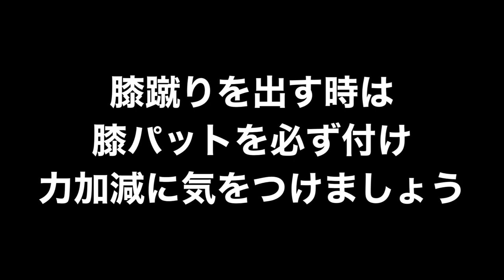【スNo.14】大人気ないテンカオ！！４４歳会長と４６歳会員様のマススパーリング【キックボクシングスパーリング】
◎練習メニュー販売【T-KIX GYM BASE】

◎格闘アスリートアパレル【Never Say Never】

🙋‍♂️制作者紹介

鈴木敏也 Toshiya Suzuki
1976年2月9日生

・T-KIX GYM 代表
・元プロキックボクサー
・KMAムエボラン指導者
・キックスポーツ振興協会会長
・APKSエキスパートトレーナー
・STARインストラクター
競技歴19年、指導歴14年。
プロ・ムエタイ通算戦績 9戦4勝3敗2分
アマチュア戦績 11戦10勝1分

RISEアマチュア全国トーナメント優勝後、RISEにてプロデビュー。日本とタイで試合を重ね、2011年にT-KIX GYMを開設。指導者として世界チャンピオンやアジアチャンピオンなど輝かしい成績を持つプロ選手を誕生させている。

▼輩出プロ選手
・松下えみ/Krush等国内四冠・世界ムエタイ王者
・伊織/元NJKFミネルヴァ王者
・KAZUNORI/元J-netランカー
・木野翔/元RISEランカー・RISE新人王
・雅也/元WPMF日本ランカー
・原哲夫

また国内に4人しかいない(2019年現在)タイ政府認定ムエボラン(古式ムエタイ)の指導資格を保有しており、ムエタイにも精通している。

キックボクシングの普及活動にも力を入れており、「ミットトレーニングをライフスポーツに」というコンセプトの元開催しているAPKSキックスポーツ振興協会を設立し、会長兼エキスパートトレーナーして活動している。